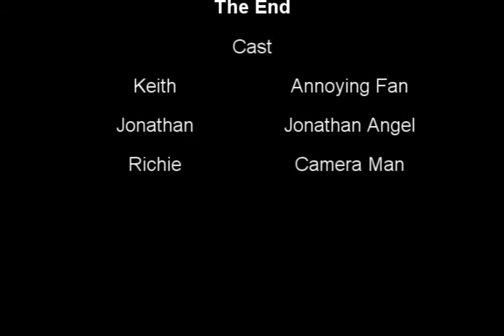JONATHAN ANGEL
JONATHAN ANGEL Vs Criss Angle. Who will win?